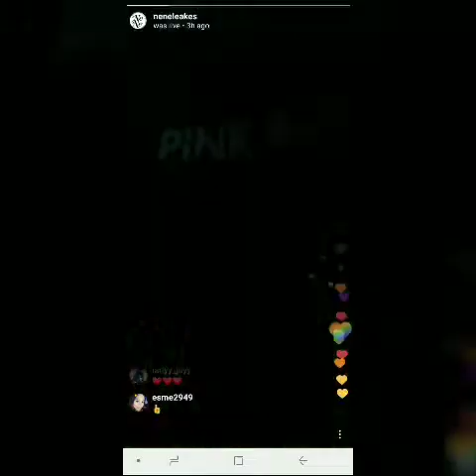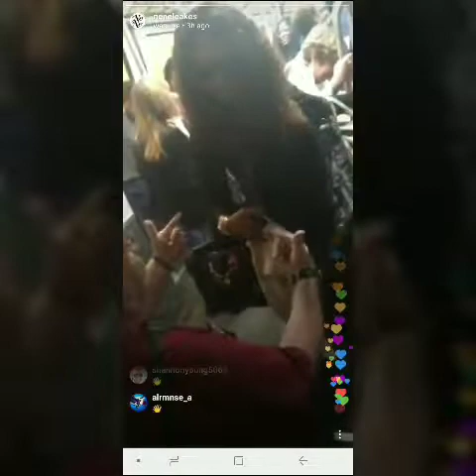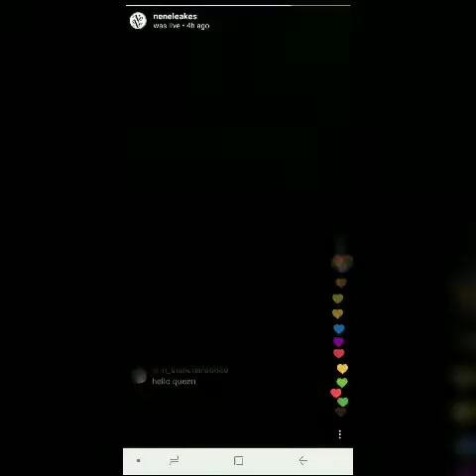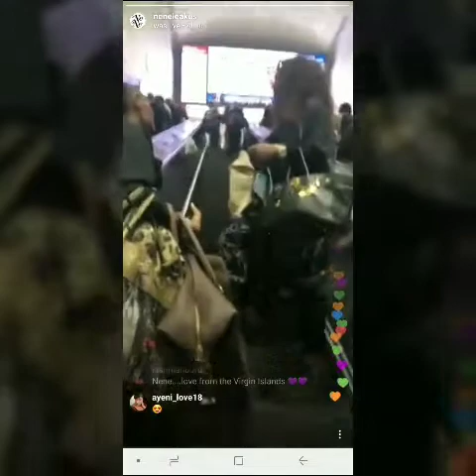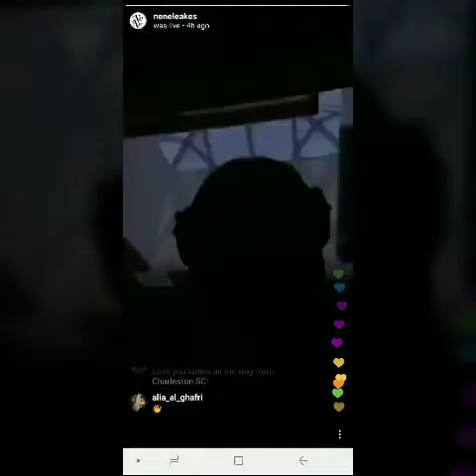NeNe Leakes & Cynthia Bailey & Marlo Hampton on the Real Housewives of Atlanta